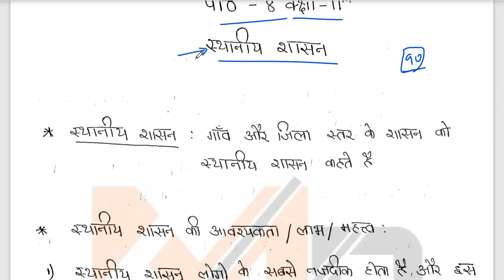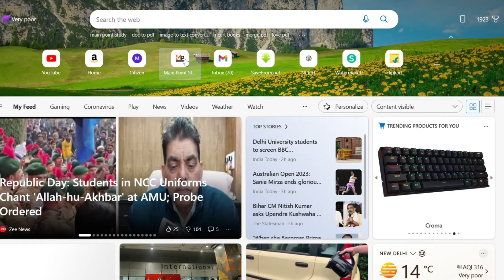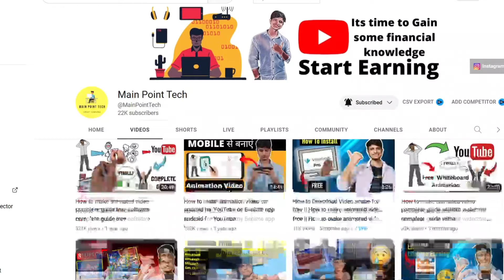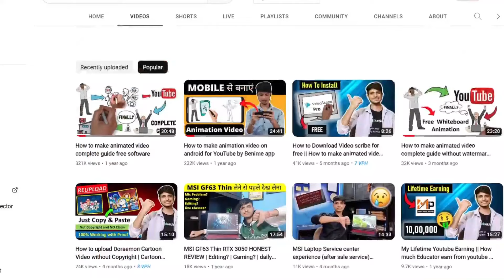स्थानीय शासन पाठ 8 कक्षा 11 राजनीतिक विज्ञान Full Chapter in 1 Video in hindi with notes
Hello all
SO in this video we cover स्थानीय शासन class 11th in hindi or you can say स्थानीय शासन class 11 questions answer, class 11 political science chapter 8 notes sthaniye shasan kaksha 11 samajik vigyaan notes
local government class 11 political science in hindi
स्थानीय शासन class 11 questions answer

MCQs